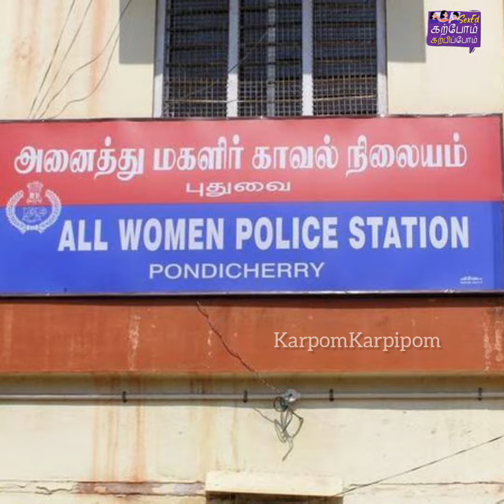How and Where to Report a Child Sexual Abuse cases in your District? Tamil explanation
குழந்தைகளுக்கு நடக்கும் பாலியல் வன்கடுமையை எப்படி, எங்கு புகார் செய்வது?